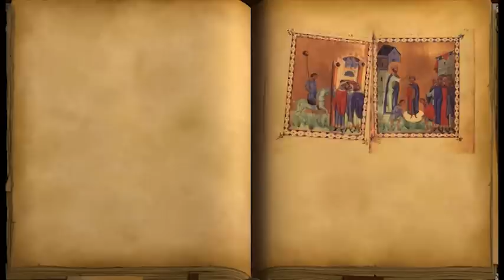о.Серафим Алексиев - що е човекът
Архимандрит Серафим Алексиев (1912–1993) е почитан български иерей, изповедник, преподавател по богословие, поет. Житието му в едно изречение звучи така: „По-добре смърт, отколкото грях!“. Правило, завещано му от архиепископ Серафим Соболев, неговия духовен отец. Носил го винаги със себе си, записано върху една снимка на светеца. На нея съхранявал  и думите на молитва, горещо препоръчвана от светеца на всичките му духовни чеда: „Богородице Дево, радуйся, Благодатная Марие, Господь с Тобою, Благословенна Ты в женах и благословен плод чрева Твоего, яко Спаса родила еси душ наших.“